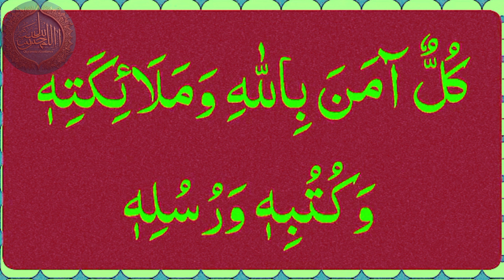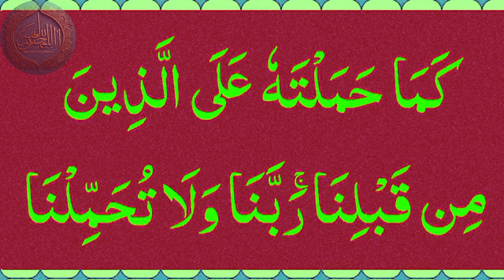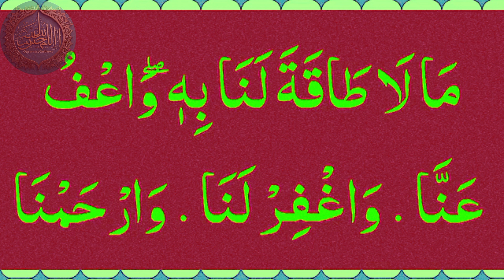Surah Al Baqarah Last 2 Verses || Last 2 Ayaat of surah baqarah || Beautiful Quran Recitation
Dear Friends in this video insha Allah A beautiful Recitation of surah baqarah last verses full HD with Arabic text.

✓Related Topics✓

Surah Al Baqarah Last 2 Verses .
 Last 2 Ayaat of surah baqarah .
Beautiful Quran Recitation.
surah baqarah last 2 .
 Al Ayat Recitation.